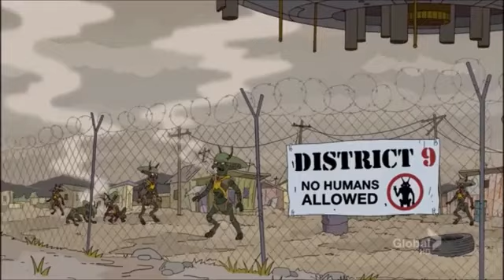The cloned little Ralf! Fantastic!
The Simpsons
Season 23 Episode 9 of 22
The Simpsons: Holidays of Future Passed